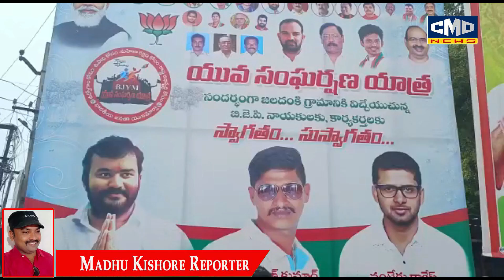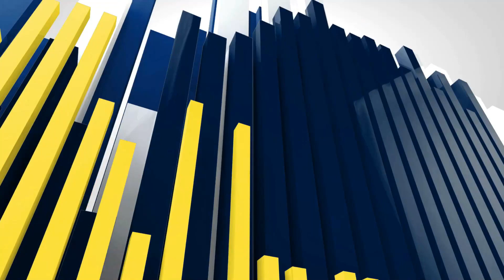జలదంకి మండలo కనీవిని ఎరగని రీతిలో యువ సంఘర్షణ యాత్ర జయప్రదం చేసిన శ్రీనాథుడు